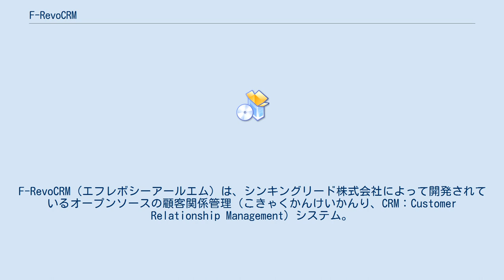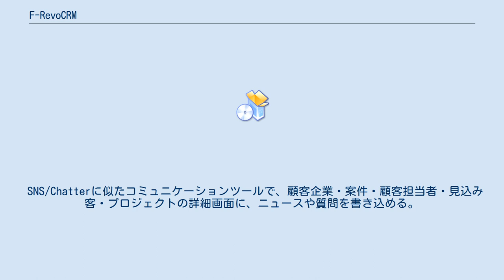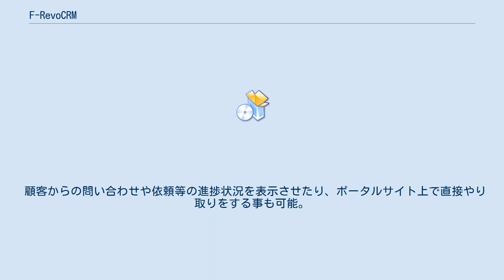F-RevoCRM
F-RevoCRM（エフレボシーアールエム）は、シンキングリード株式会社によって開発されているオープンソースの顧客関係管理（こきゃくかんけいかんり、CRM：Customer Relationship Management）システム。
 インド企業vtigerが開発を主導するコミュニティ駆動型のオープンソースCRMソフトウェアvtiger CRMをベースに、日本の企業文化に合わせ独自にカスタマイズを行っている。
 F-RevoCRMはMozilla Public License Version 1.1をベースとしたvtiger Public License Version 1.1のライセンスで提供されている。
 プロジェクト毎にタスクとマイルストーンを設定でき、チャートが自動生成される。
タスク毎に進捗率を入力すると、チャートに反映され一目で進捗の把握が可能。
課題管理や開発管理、商品やサービスの導入管理に利用される。
 SNS/Chatterに似たコミュニケーションツールで、顧客企業・案件・顧客担当者・見込み客・プロジェクトの詳細画面に、ニュースや質問を書き込める。
 コメント機能の一覧画面を見ると最新の状況を把握できるので、コミュニケーションツールとして活用できる。
 シリアル番号・販売日・サービス開始日などを入力して、固定資産の管理が可能。
固定資産毎にステータス管理や製品情報と関連付けができる。
 ホーム画面では自分に関連する各種指標や、情報を集約して表示する事が可能。
これにより、今の状況を俯瞰し仕事の抜け漏れを防ぐ事が可能になる。
表示する情報やレイアウトは自由にレイアウトする事が可能。
 日々の顧客・案件に関連する活動や社内作業の予定を登録したり、活動後の報告を簡単に行う事が可能。
カレンダー画面は、Googleカレンダーの画面レイアウトや操作に似ている。
登録した予定を複数の人にメールで通知するお知らせ機能もある。
 条件を絞り込んでのメールの一括配信や、セミナーや展示会の来場者管理が可能。
セミナーや展示会の来場者毎にステータス管理ができ、フォロー洩れを防げる。
 マーケティング活動などによって得た見込み客(リード)に対してのフォロー活動などを管理できる。
これにより効率的な顧客の取込が可能。
 また、一定条件に達した見込み客は顧客として取り込む事が可能。
 Webで作成されたフォームと自動で連携する事が可能。
 この機能を活用してHP上のお問い合わせ画面からの情報を自動で見込み客情報に取り込んだり、 簡易の活動報告フォームを作成して活動情報として取り込み履歴を蓄積できる。
 顧客の法人情報、担当者情報を管理できる。
また、企業・担当者に紐付く営業活動やサポートの履歴を管理・閲覧する事が可能。
これらの情報を集約する事で最適な顧客施策を実現できる。
 営業案件の進捗管理、活動管理が行える。
 案件毎に顧客担当者、自社担当者を紐付けて管理できるので、効率的な営業活動を支援する事が可能。
 また、パイプライン分析などのレポートにより営業状況を俯瞰する事ができる。
 見積書の作成・管理が可能。
見積りのステータス管理が行えるのと同時に、履歴が顧客企業・担当者に紐付いて管理される。
 これにより過去の見積書との整合性を取ったり、現状の見積金額の累計などを把握する事も可能。
 サービス契約・受注・請求・購買発注の処理も可能なため、一連の業務をF-RevoCRMで完結できる。
 その日行った作業や訪問などの営業活動、サポート対応などを簡単な操作で上司に提出する事ができる。
 日報に関連したやり取りをチャット形式で入力する事もでき、設定された上司以外とのやり取りも可能となっている。
 対応のエスカレーションや進捗管理が行え、それらの情報は顧客企業や担当者に紐付いて管理ができる(PBXと連動する事も可能)。
 業務指標機能では、案件のパイプラインや見込み客・見積などのステータス管理の情報をグラフ形式で表示できる。
 グラフの一部をクリックすると、さらに詳細な情報を確認できる。
 レポート機能では、画面の操作に従うだけで簡単にオリジナルの帳票が作成できる。
 グラフ表示されたり画面上に表示された帳票をエクセルやPDFに出力できる。
 また、毎日・毎週など指定した周期で指定したユーザに作成した帳票を自動で送付することも可能。
 顧客向けのポータ...